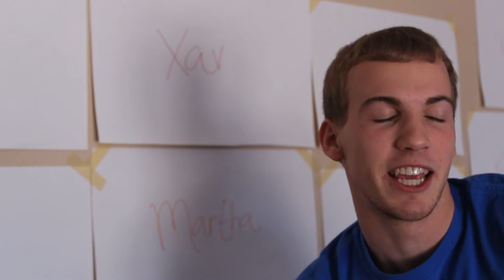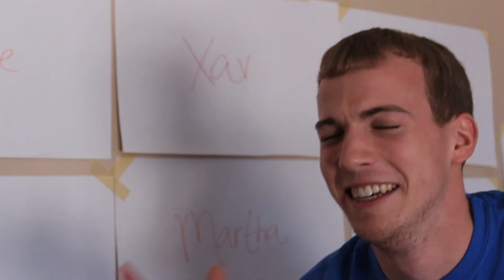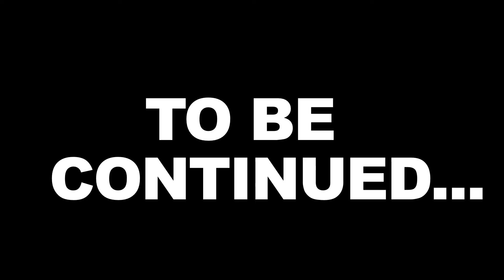DT13 - Episode Xav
This week, we get up close and personal with one of Dinner Theater's most favoritest members of all time...